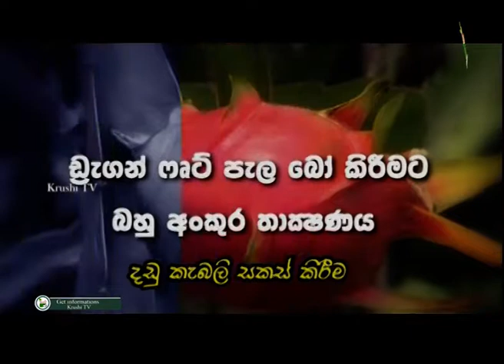ඩ්‍රැගන් ෆෘට් පැල බො කිරිමට දඩු කැබලි තොරා ගැනිම-Department Of Agriculture Sri lanka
ඩ්‍රැගන් ෆෘට් පැල බො කිරිමට බහු අංකුර තාක්ෂණය දඩු කැබලි තොරා ගැනිම-Department Of Agriculture